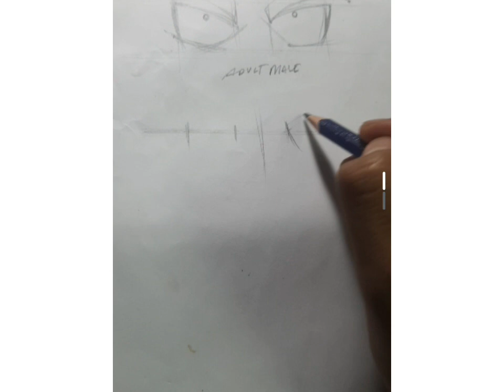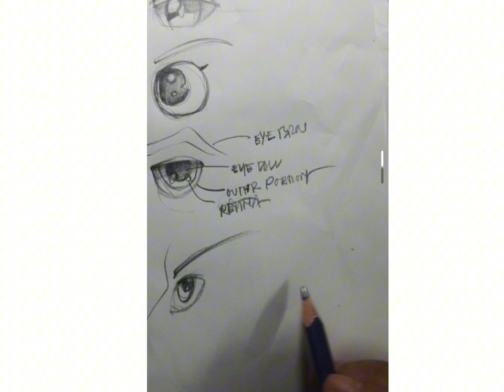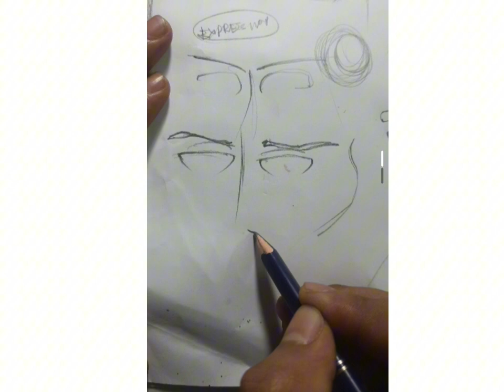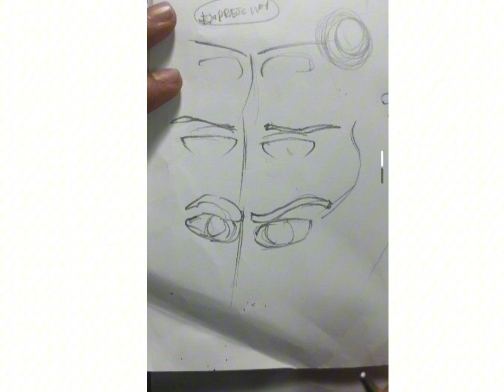How to draw Anime Hentai Eyes | EP 2 | Practice Tutorial for beginner | Rahman Bejoy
JOIN OUR ONLINE COURSE

FOR THE FIRST IN BANGLADESH
ANIME CHARACTER
ANIME MOVING FIGURE PRACTICE

| How to draw a Anime girl with Butterfly || Manga girl pencil sketch || Girl drawing | Easy to draw | how to draw kakashi’s eye | How to draw cute Anime Girl for Beginners |  Anime drawing | how to draw| Anime drawing | how to draw goku ultra instinct | | Naruto Shippuden | How to draw cute anime girl |
Amazing ANIME Drawing On Tik tok || Tik tok  |  ANIME drawing only using pencil | ONE PENCIL - Anime Drawing Tutorial for Beginners | 8 AWESOME TIPS & TRICKS TO IMPROVE YOUR DRAWING  | PROPORTIONS | How to Practice | Drawing Training in Hindi| A Cute Face  || How to draw a women|| Pencil Sketch